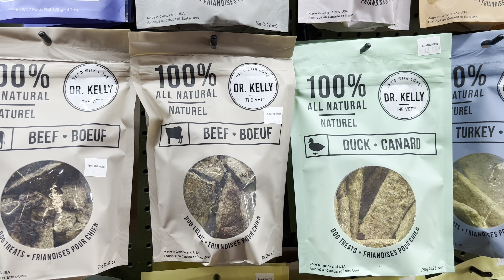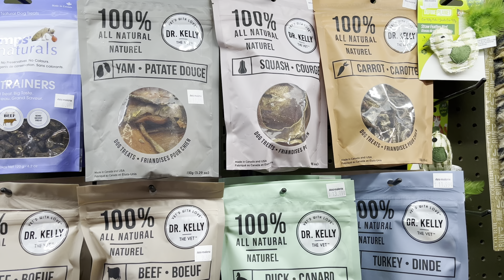Les gateries à ingrédient unique sont géniales pour les chiens souffrant d’allergies